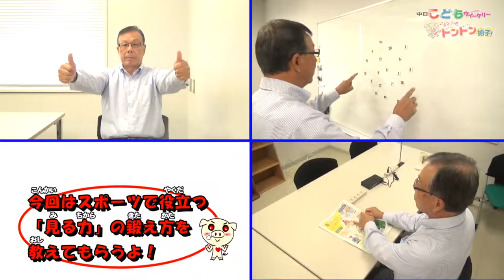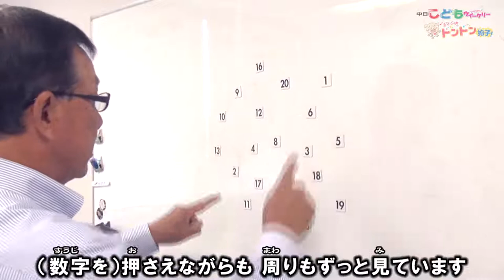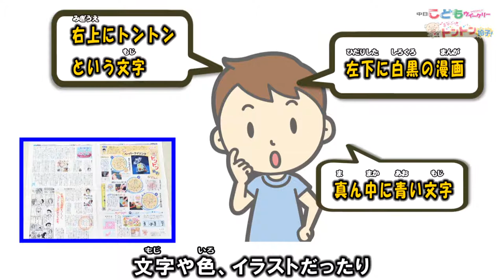スポーツで役立つ！「見る力」の鍛え方！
スポーツの秋。うまくなるには、体力や技術だけじゃなく「見る力」を鍛えることが大切なんですって。先生、鍛え方を教えてください。
【タイムコード】　▼動画の内容と該当の時間▼
00:00　オープニング
00:23　動体視力を高める
01:13　視野を広げる
02:16　瞬間的な判断力を高める
【先生】
石垣尚男（いしがき・ひさお）さん
動いてるものを見る動体視力などスポーツで使う「見る力」を研究しています。愛知工業大（豊田市）の名誉教授で医学博士。テレビで鍛え方を教えたり、見る力を高めるゲームソフトを監督したりしています。
★こどもウイークリーの申し込みはこちら